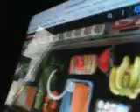Sad But True @WWE @CFO$ War @Ivar WWE @Erick WWE